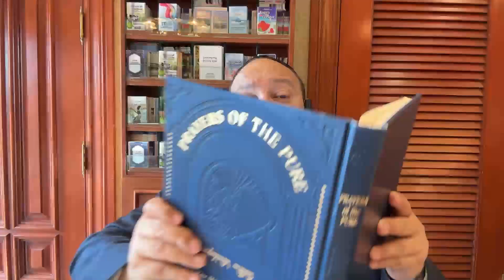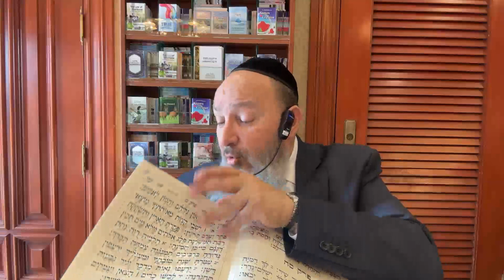Rabbi Yosef Galimidi - Previous Generations - Power of Tehilim - 05/31/2023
The Lighthouse Project presents Satellite Class with Rabbi Yosef Galimidi at Safra Synagogue in Aventura 05/31/2023

Previous Generations - Power of Tehilim

en memory de Devora Faige bat Shmuel z"l y Menachem Mendel ben Sara Batya z"l